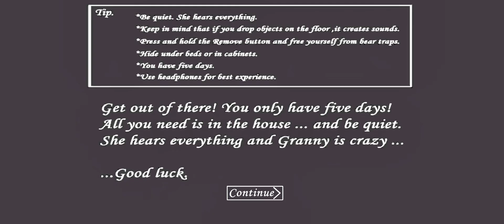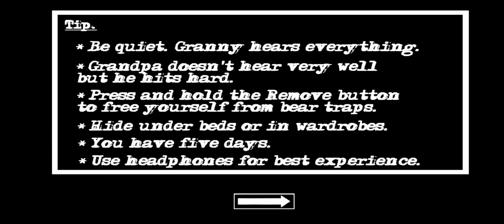Cara Mudah Keluar Dari Rumah Granny 1 2 3